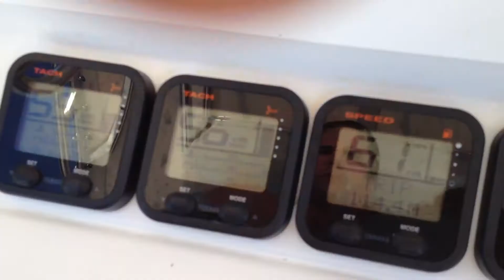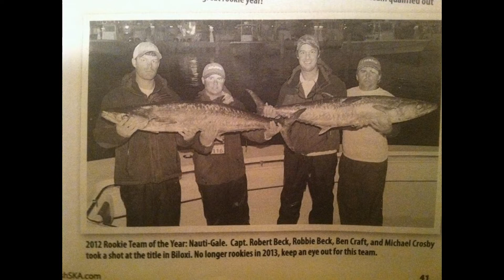SKA Nationals Biloxi Nov 2012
Southern Kingfish Association National Championship in Biloxi